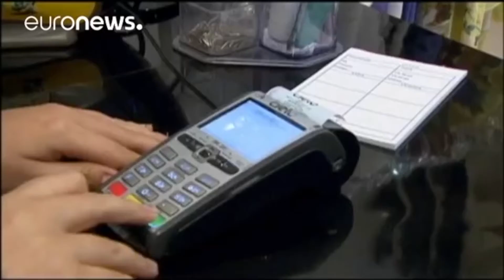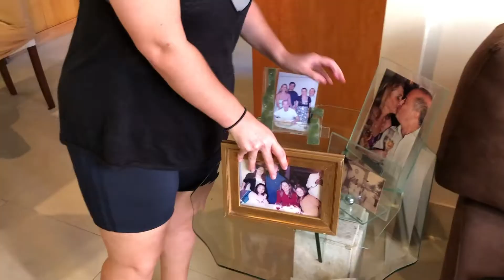Empreendedorismo brasileiro bate recorde durante pandemia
Os brasileiros sentiram na pele os impactos da pandemia da COVID-19. Para desempregados desde o começo da quarentena, como Larissa Kupfer, criar um novo negócio foi a solução para enfrentar a crise.